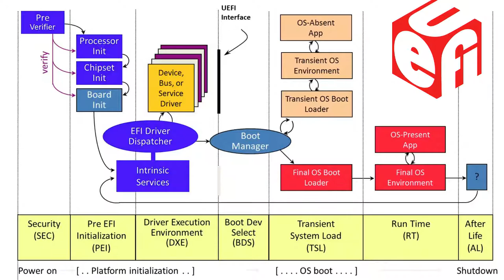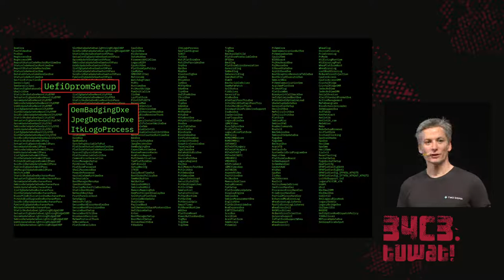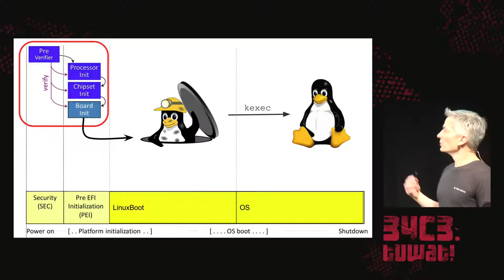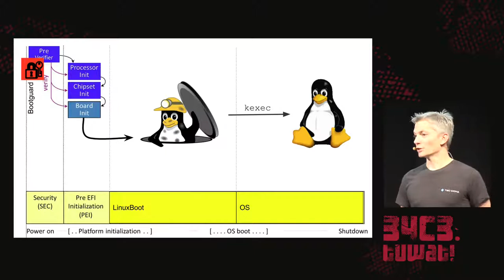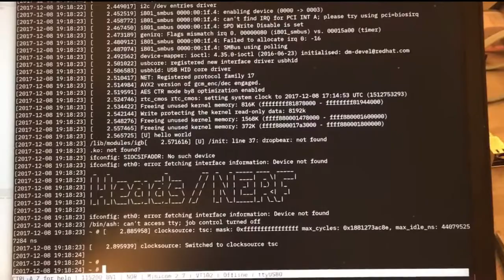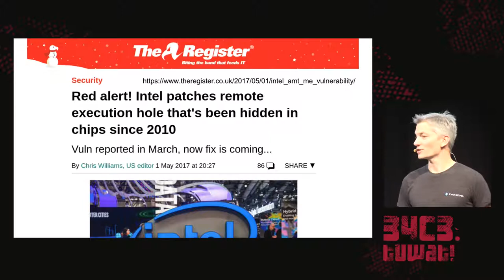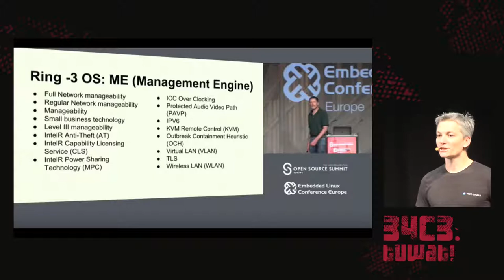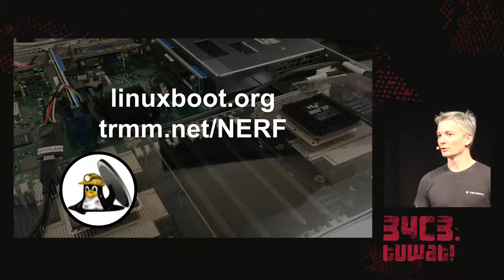34C3 - Bringing Linux back to server boot ROMs with NERF and Heads - deutsche Übersetzung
The NERF and Heads projects bring Linux back to the cloud servers' boot ROMs by replacing nearly all of the vendor firmware with a reproducible built Linux runtime that acts as a fast, flexible, and measured boot loader.  It has been years since any modern servers have supported Free Firmware options like LinuxBIOS or coreboot, and as a result server and cloud security has been dependent on unreviewable, closed source, proprietary vendor firmware of questionable quality.  With Heads on NERF, we are making it possible to take back control of our systems with Open Source Software from very early in the boot process, helping build a more trustworthy and secure cloud.

The NERF project was started by Ron Minnich (author of LinuxBIOS and lead of coreboot at Google) in January 2017 with the goal to bring Linux back to the BIOS by retaining a minimal set of PEI modules for memory controller initialization and replacing the entirety of the server vendor's UEFI DXE firmware with a reproducibly built Linux runtime.  It has been ported to a few different manufacturer's servers, demonstrating the general portability of the concept.

NERF is fast - less than twenty second boot times, versus multiple minutes.  It's flexible - it can make use of any devices, filesystems and protocols that Linux supports. And it's open - users can easily customize the boot scripts, fix issues, build their own runtimes and reflash their firmware with their own keys.

The Heads runtime was started by Trammell Hudson (author of Thunderstrike and Magic Lantern) and was presented last year at 33c3.  It is a slightly more secure bootloader that uses Linux, the TPM, GPG and kexec to be able to load, measure, verify and execute the real kernel.  As part of porting Heads to work with NERF on server platforms, it now includes tools like Keylime to allow severs to remotely attest to user controlled systems that the NERF/Heads firmware matches what they expect, as well as network and iSCSI drivers for diskless compute node servers.

In this talk we'll provide an overview of the NERF project, the currently supported server mainboards, and the continued development on the Heads runtime that allows more trust in the servers that make up the cloud.

Trammell Hudson